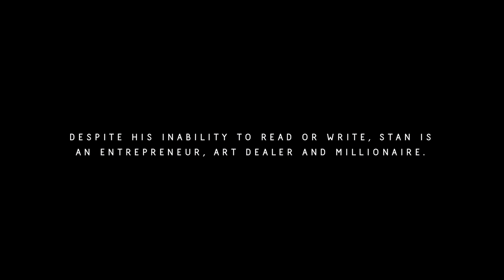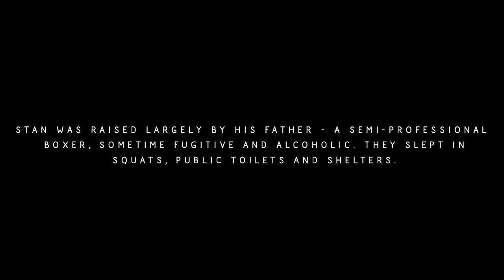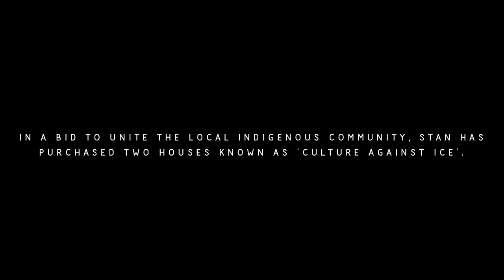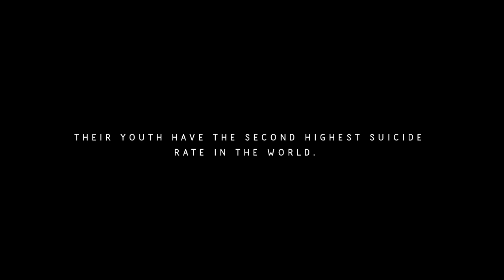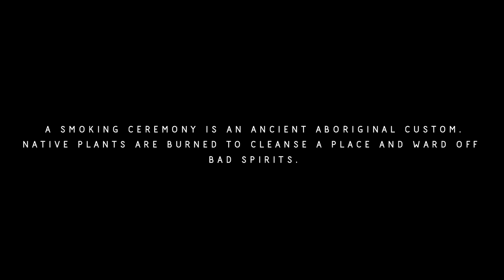The Koori One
The Koori One tells the story of Stan ‘Yarramunua' Dryden - a man with a playfulness and infectious laugh that belie his tough and tragic upbringing.

Raised by his father, a circus ‘tent boxer’, alcoholic and federal fugitive, Stan slept in squats, public toilets and shelters.

The multimillionaire/entrepreneur, despite his troubled past, is now on a mission to connect his people back to their culture against the regional ‘ice’ epidemic in Victoria.

Credits:

Executive Producers: Kristian Michail, Ned Donohoe
Producer: Ned Donohoe
Director: Alex Siddons
Concept/Assistant Director: Joe Fitzgerald
Director of Photography: Scott Bradshaw
Second Camera: Nathan Guy
Editor: Victor Paolini
Colourist: Victor Paolini
Sound Mixer: Nathan Workman
Original Score: Hayden Somerville